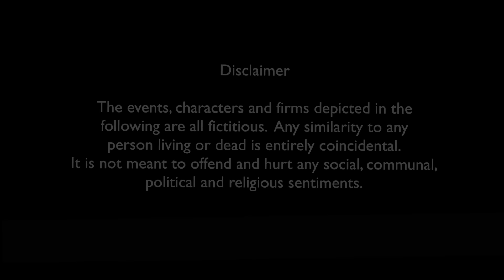India in 2025 by Dhruv Rathee | Cow Economics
This funny video shows how India will be in year 2025. It will be the rise of the country of cows, with cow economics, cow aadhaar card and cow certificates if the current trend of politics continues